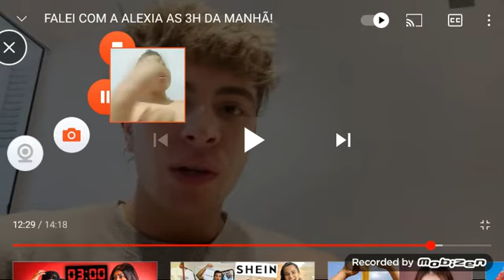REACT - FALEI COM ALEXA ÀS 3 HORAS DA MANHÃ PARTE 1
COMPARTILHA
MEU INSTA :@paulo.menezes._